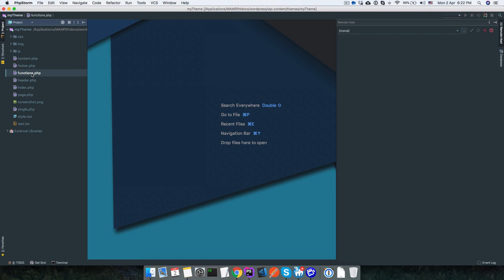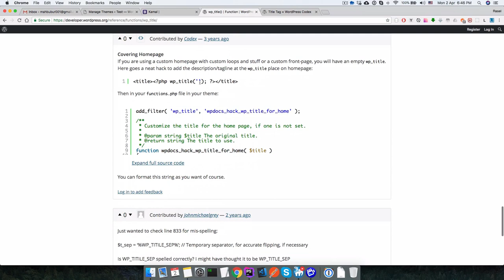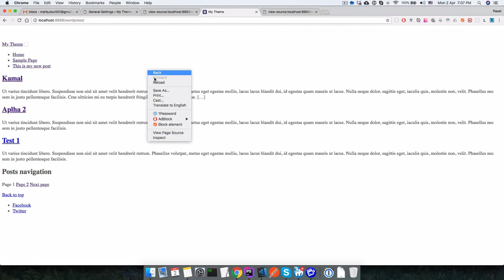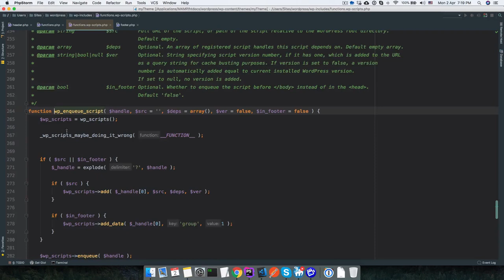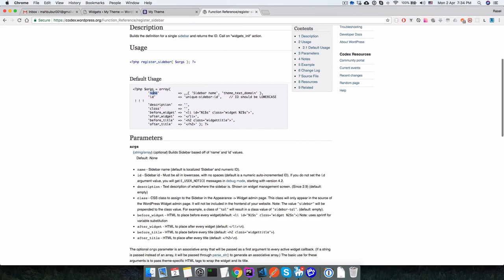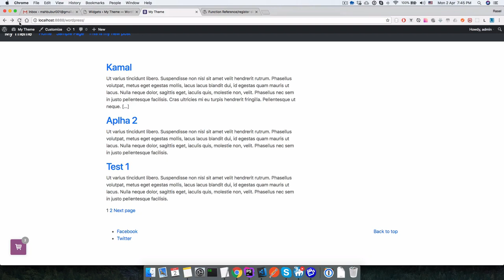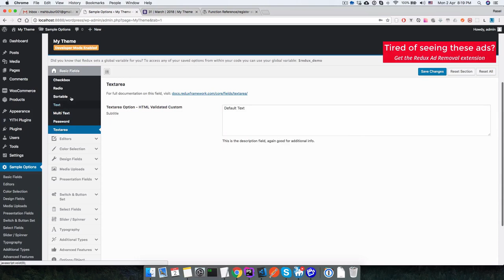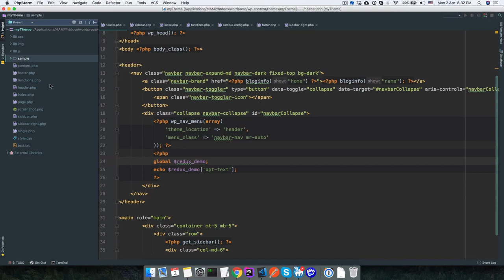Wordpress Tutorial (Part-05) | Theme Development | Bangla Tutorial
Wordpress Tutorial (Part-05) | Bangla Tutorial